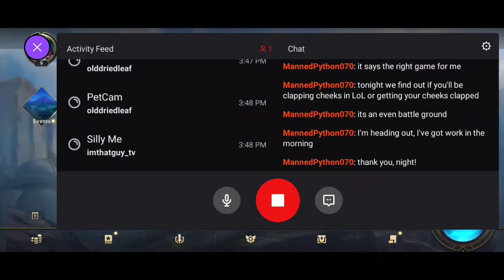League of Legends Wild Rift Play Through Lvl 9.2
Watch our game play through of LEAGUE OF LEGENDS: WILD RIFT.